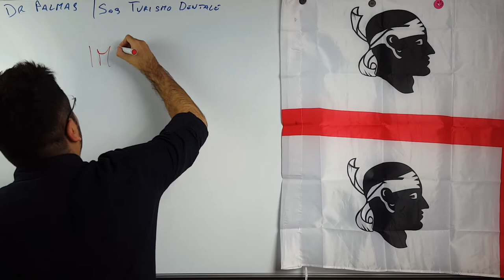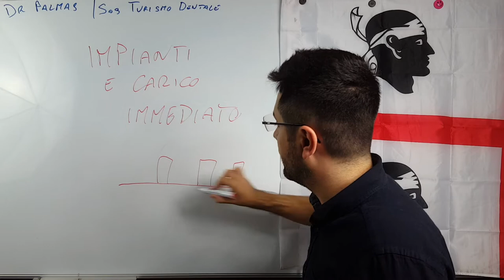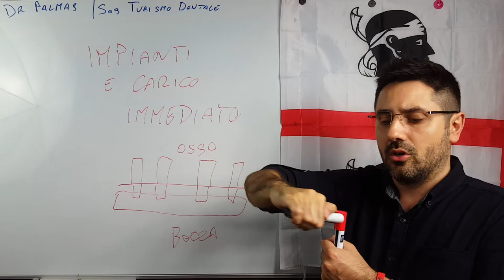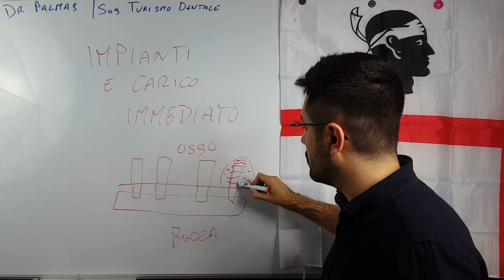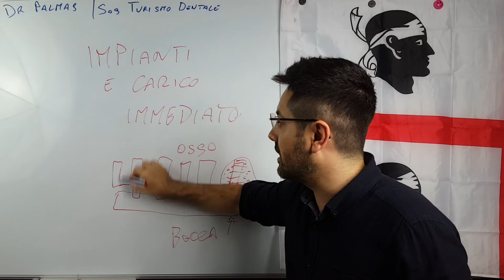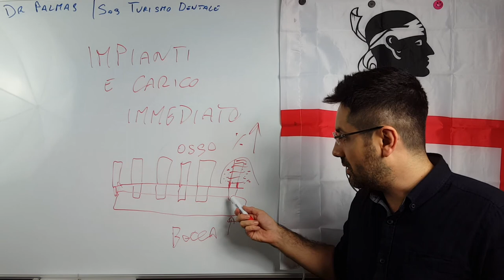2 8 Il carico immediato su All on 4 oppure All on 6 | Sos Campus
- NUMERO VERDE 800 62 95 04 In questo video DR PALMAS ti spiega quando è possibile caricare gli impianti dentali dopo un intervento per Denti Fissi su All on 4 oppure Toronto Bridge.

Fai amicizia e conosci i tuoi nuovi amici di avventura! Clicca qua e richiedi di essere ammesso al Gruppo Per Entrare in contatto con Dr Palmas

Scopri di più su Dr Palmas 🔥 DR PALMAS un Dentista Sardo all'estero che fa risparmiare milioni di Euro a pazienti da tutta Europa. Solo Ricostruzioni Estreme della Bocca su impianti dentali. Scopri di più su Fai amicizia e conosci i tuoi nuovi amici di avventura! Clicca qua e richiedi di essere ammesso al Gruppo Per Entrare in contatto con Dr Palmas NUMERO VERDE 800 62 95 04